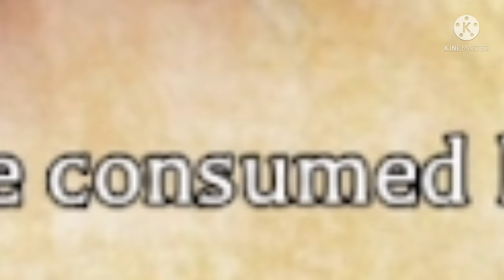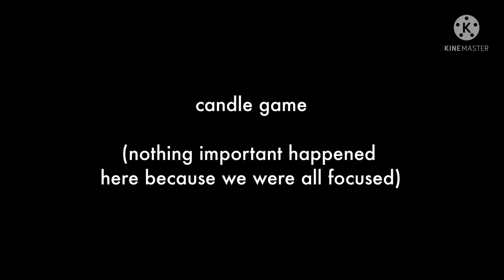Rats, Grass, and Candles (Roblox The Mimic: Book 2, Chapter 1)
Stream my new album 'ACT, The Epilogue: Reality' on different music platforms now!